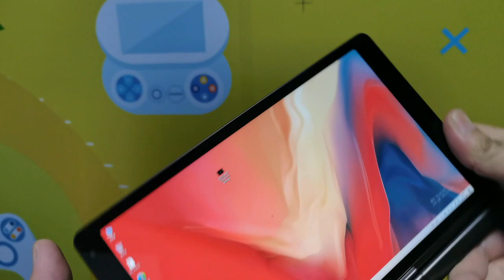The rotate function already configurated on trial-products